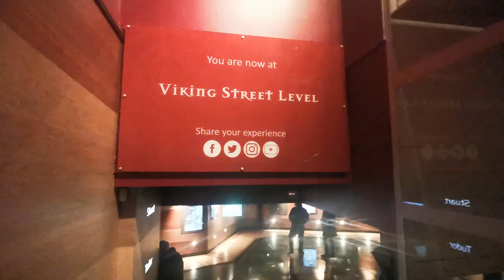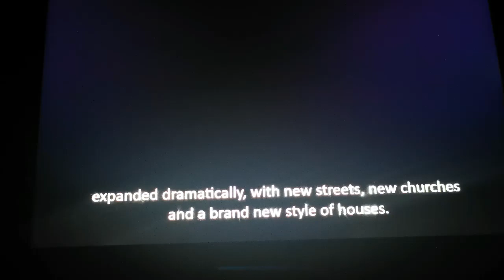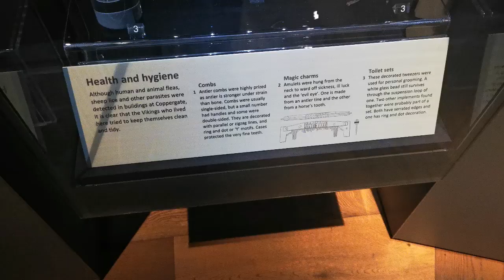Jorvik Viking Centre - York Adventures 2019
The Jorvik Viking Centre is a museum and visitor attraction in York, England, containing lifelike mannequins and life-size dioramas depicting Viking life in the city. It was created by the York Archaeological Trust in 1984. Its name is derived from Jórvík, the Old Norse name for the city of York. The attraction contains a 4d experience where you will go round the city of York as it would be in the age of the Vikings. The second part of the attractions consist of a gallery where you can find items that were dug up during an archaeological dig. There is also many actors and staff showing guests how the Viking built some of there crafts.

This is the start of a small series to Ben's Adventures channel Where I visit many attractions in York. This is adventure one and there will be four including Barley Hall, King Richard III Experience and The York Monastery. Although there are many attractions in York we will be doing a return trip to do the rest that we missed out on.